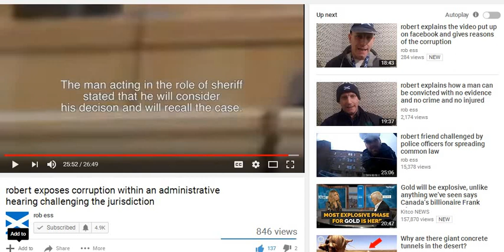*Must Watch If You Love Liberty* Sovereign Citizen Schools the Court.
There is a guy in Scotland fighting for your rights as a man or woman. He could use your help.
The video is a bit wonky but his heart is in the right place.